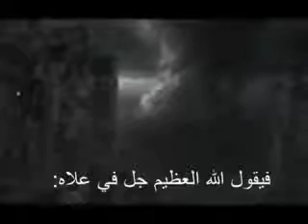يوم القيامه الله اكبر